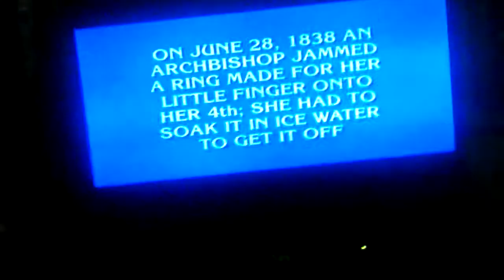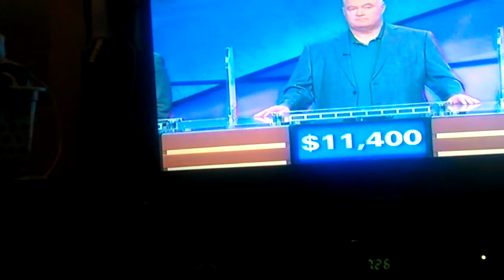Jeopardy 2017 with Austin Rogers part 4